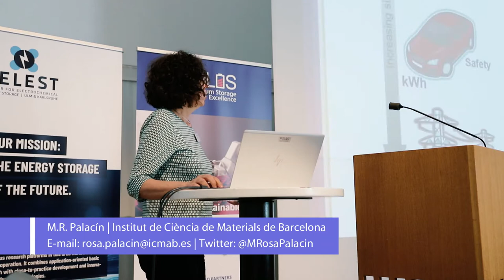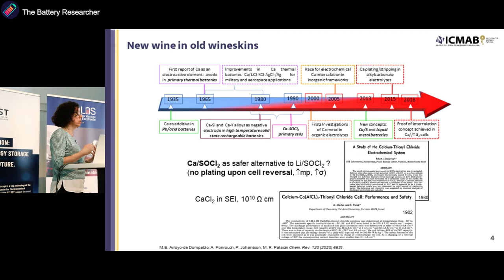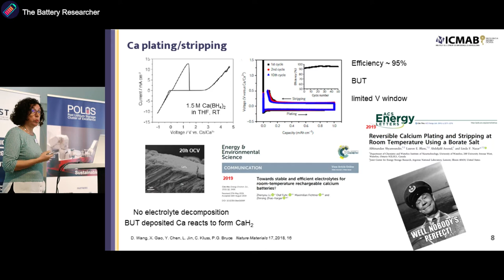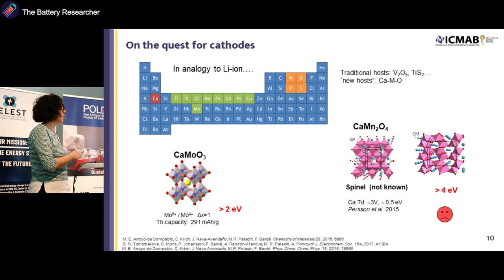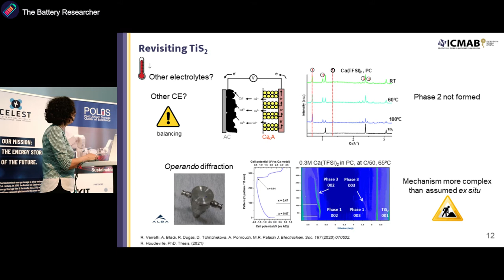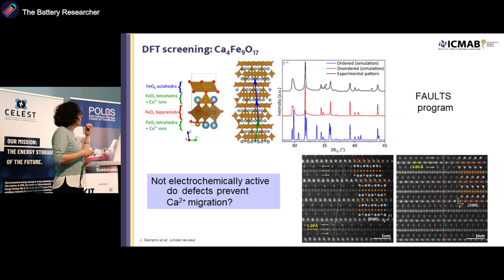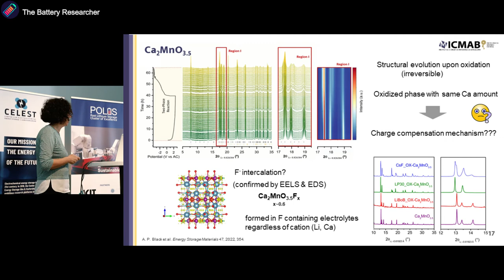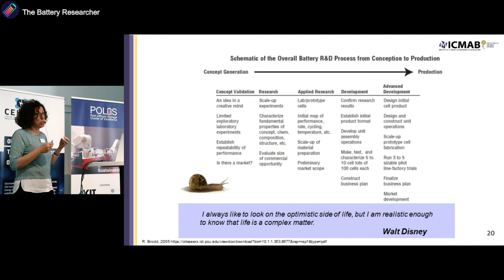Inorganic Positive Electrode Materials for Calcium Batteries - M. Rosa Palacín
Recent proof-of-concept of electrolytes enabling successful plating and stripping of calcium metal catalyzed research exploring the feasibility of a rechargeable battery technology based on calcium. Nonetheless, the investigation of suitable positive electrode materials has been plagued with a number of hurdles. On one hand, the lack of standard electrolytes and protocols may result in side reactions inducing misinterpretation of the electrochemical response achieved, which makes real bulk activity difficult to elucidate unless complementary characterization techniques are used. On the other, testing of materials similar to those used in the Li-ion battery field which would enable reversible intercalation/de-intercalation of calcium has to date led to the identification of few active compounds with diverse success. Electrochemical extraction of calcium in some ternary transition metal ions is feasible but the reversibility of the process is more difficult to achieve, which is likely related to strong solvation of calcium ions, with reactions sometimes involving solvent co-intercalation and high cell overpotential.
Overall, there is a long and winding road to follow before reliable proof-of-concept can be achieved and technological prospects evaluated. Development of reliable experimental setups, including reference and counter electrodes, coupled to complementary characterization techniques, as well as computational tools, is mandatory if steady progress is to be achieved.